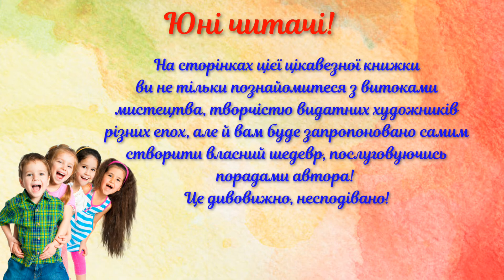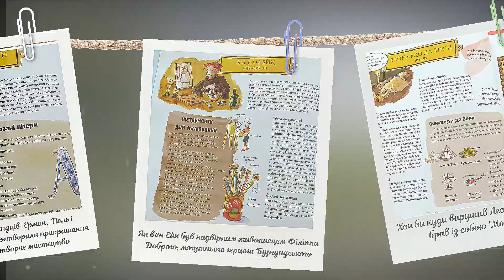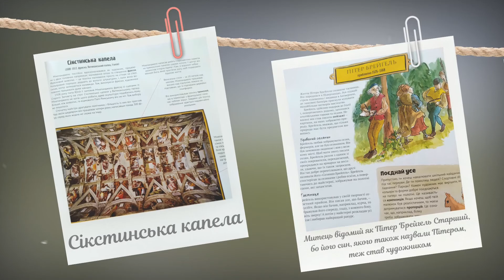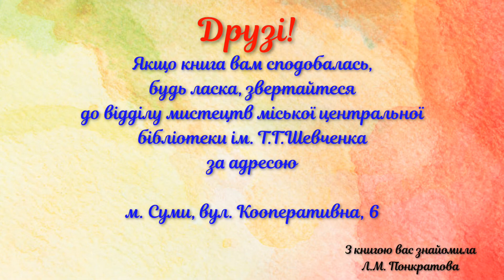Знайомство з мистецтвом для дітей!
ВідеоАкцент, або Запрошення до читання! Книжкова новинка, присвячена мистецтву! Світові шедеври живопису і скульптури для дітей! Поговоримо про мистецтво!